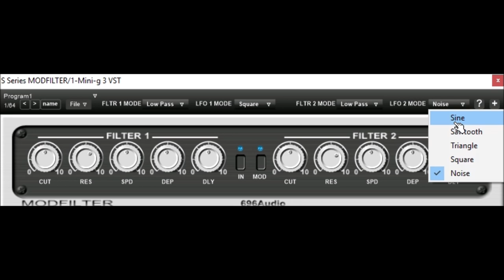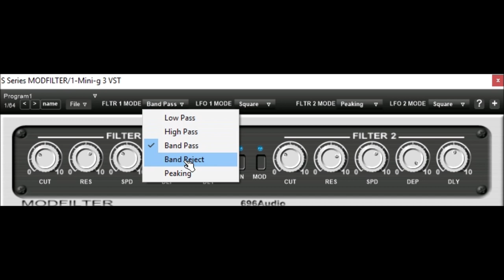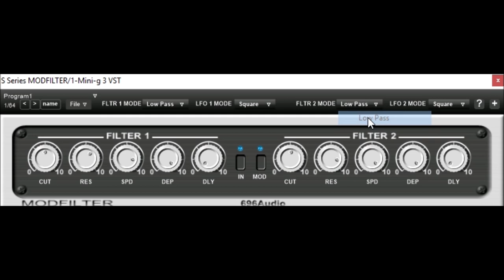S Series MODFILTER by 696 Audio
It is basically a couple of state variable filters that are modulated with an LFO. Each filter has it's own LFO, and each LFO has selectable waveforms.